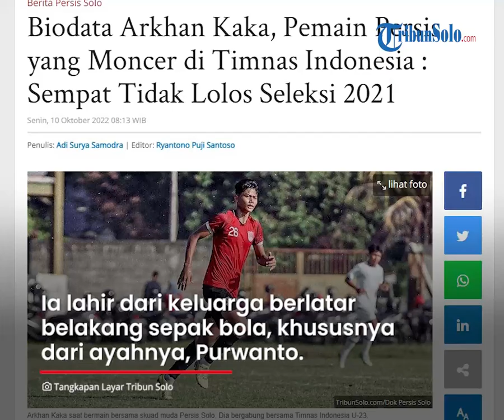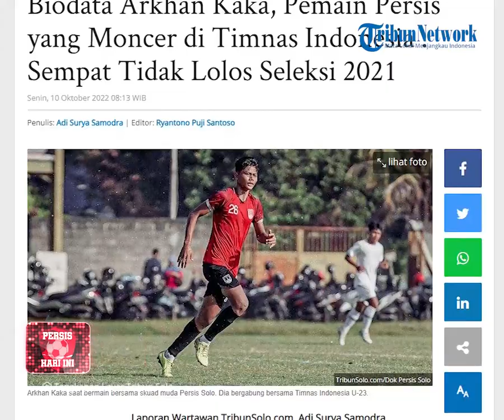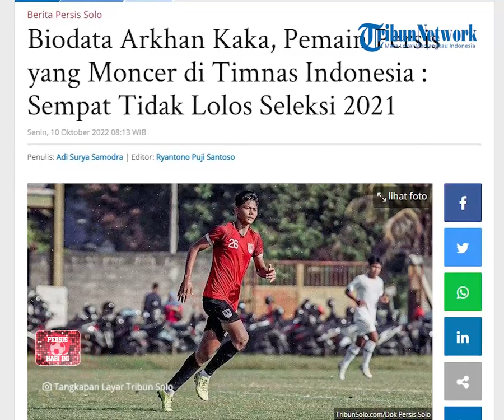Persis Hari Ini: Biodata Arkhan Kaka, Pemain Persis Solo yang Moncer di Timnas Indonesia U-17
TRIBUN-VIDEO.COM - Arkhan Kaka menarik perhatian berkat aksi dan naluri mencetak golnya dalam kualifikasi Piala Asia U-17 2023.

Dia tercatat mengoleksi 7 gol dalam empat penampilannya bersama Timnas Indonesia.

Naluri mencetak gol sudah diperlihatkan Arkhan saat laga pembuka grup B Kualifikasi Piala Asia U-17 2023, tepatnya saat Indonesia vs Guam.

Arkhan mampu mencetak 4 dari 14 gol yang disarangkan Timnas Indonesia ke gawang Guam.

Salah satu golnya menjadi pembuka kran gol garuda muda saat melawan Guam.

Itu terjadi setelah Arkhan berhasil memanfaatkan bola liar yang mengarah kepadanya.

Bola tersebut berhasil dikonversi menjadi gol dengan sepakan kaki kanan saat menit ke-8.

Pundi-pundi gol Arkhan kembali bertambah saat laga Indonesia vs Uni Emirate Arab.

Dua dari tiga gol yang dicetak Timnas Indonesia berasal dari Arkhan.

Gol pertama Arkhan dalam laga tersebut terjadi saat menit ke-30 setelah menerima umpan terobosan dan berhasil mengirim sepakan keras.

Gol keduanya didapatkan Arkhan setelah dirinya menerima umpan dari rekan setimnya.

Dia mampu mengontrol bola dan berhasil mencari ruang tembak sebelum akhirnya melepas sepakan kaki kanan.

Gol ketujuh Arkhan dalam Kualifikasi Piala Asia U-17 2023 dicetak saat laga terakhir Indonesia vs Malaysia.

Gol itu dicetak saat menit ke-90+2 setelah berhasil memanfaatkan kurang baiknya antisipasi kiper Malaysia.

Sayang, itu tidak cukup untuk menghantarkan Indonesia menang atas Malaysia dan lolos ke babak selanjutnya.

Sebenarnya, siapa Arkhan Kaka ?

Arkhan lahir di Blitar, 2 September 2007.

Dia lahir dari keluarga yang memiliki latar belakang sepak bola, khususnya dari ayahnya, Purwanto Suwondo.

Purwanto merupakan eks pemain Timnas Indonesia U-19 dan U-23 antara medio 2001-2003.

Selain itu, dia juga merupakan eks pemain sejumlah klub besar Liga Indonesia, diantaranya Arema FC, Persebaya, dan Persija.
Purwanto mendirikan SSB Mitra Tunas Muda pada 2011 yang turut menempa Arkhan. Dia pun memberi kebebasan ke Arkhan untuk memilih jalan hidupnya.

"Saya kasih pandangan kepada dia kalau sepak bola juga bisa untuk hidup di masa depan," kata Purwanto dikutip dari Surya Malang.

"Dia juga ingin masuk polisi. Tapi, sekarang fokus sepak bola, sambil menyelesaikan sekolah," tambahnya.

Potensi Arkhan memberinya kesempatan menjadi bagian dalam skuad PSSI Kota Blitar pada 2019 untuk mengikuti Piala Soeratin U-13.

Skuad PSSI Kota Blitar tercatat mampu menjadi juara Piala Soeratin U-13 region Jawa Timur saat itu.

Dua tahun berselang, Arkhan kemudian mendapat kesempatan bergabung dengan skuad muda Bhayangkara FC.

Di Bhayangkara FC, Arkhan ikut serta dalam ajang Elite Pro Academy (EPA) Liga 1 U-16.

Arkhan mampu menunjukkan naluri cetak golnya di sana. Dia mampu menjadi salah seorang top skor dengan koleksi 9 gol.

Itu terjadi sebelum akhirnya Arkhan bergabung dengan skuad muda Persis Solo tahun 2022.

"Dia dikontrak lima tahun di Persis Solo," kata Purwanto.

Purwanto menceritakan bila Arkhan tetap semangat mengasah kemampuannya bersama skuad muda Persis Solo.

Arkhan kemudian mendapat panggilan seleksi Timnas Indonesia pertama saat tahun 2021. Itu untuk Timnas Indonesia U-16.

"Seleksi murni panggilan pertama tidak lolos pada 2021, mungkin masih grogi karena baru pertama kali," ujar Purwanto.

Arkhan tidak patah arang. Dia malah semakin termotivasi berlatih agar bisa masuk Timnas Indonesia.

"Dia punya motivasi sendiri dan bilang saya harus bisa, Yah," kata Purwanto.

"Berjalannya waktu ikut Bhayangkara, jadi top skor, lalu dipanggil Persis Solo dan direkomendasi pelatihnya ikut timnas," tambahnya. (*)

Artikel ini telah tayang di TribunSolo.com dengan judul Biodata Arkhan Kaka, Pemain Persis yang Moncer di Timnas Indonesia : Sempat Tidak Lolos Seleksi 2021,